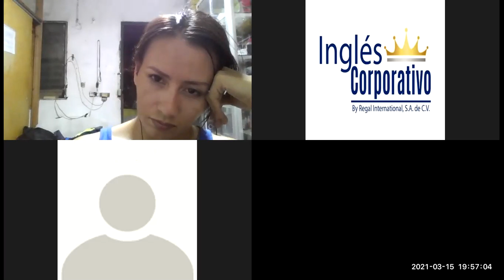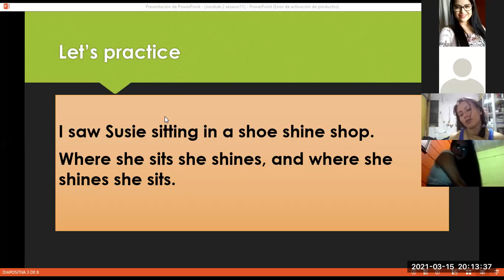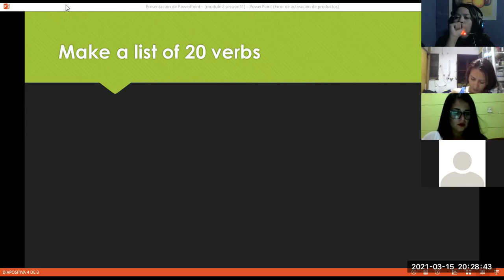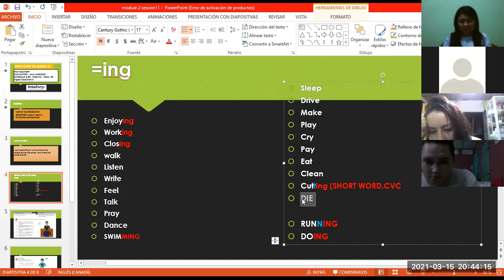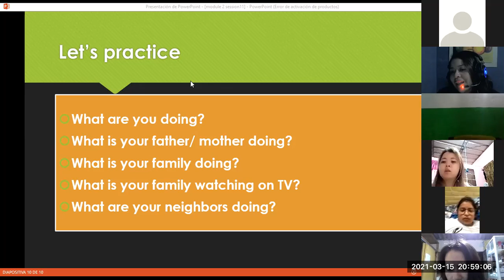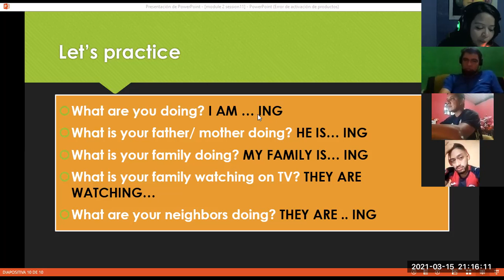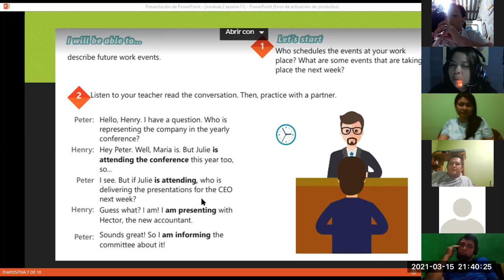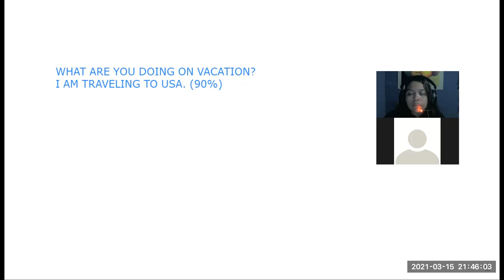Ingles Corporativo-Videoconferencia #11 Present continuous for future events.